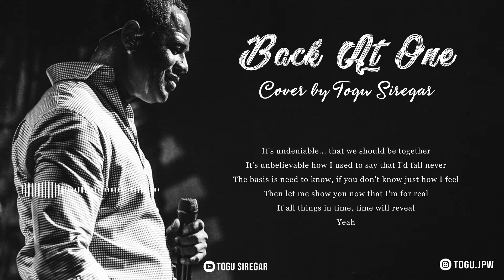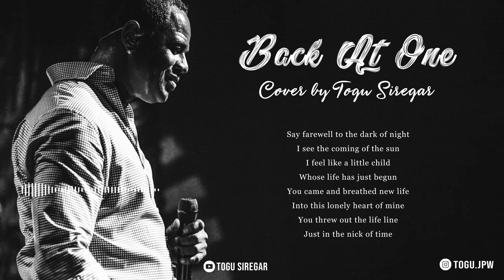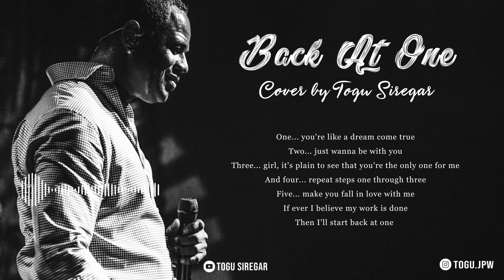BACK AT ONE - BRIAN McKNIGHT (TOGU SIREGAR COVER)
It's undeniable... that we should be together
It's unbelievable how I used to say that I'd fall never
The basis is need to know, if you don't know just how I feel
Then let me show you now that I'm for real
If all things in time, time will reveal
Yeah

One... you're like a dream come true
Two... just wanna be with you
Three... girl, it's plain to see that you're the only one for me
And four... repeat steps one through three
Five... make you fall in love with me
If ever I believe my work is done
Then I'll start back at one
(Yeah)

So incredible the way things work themselves out
And all emotional, once you know what it's all about, babe
And undesirable for us to be apart
Never would've made it very far
'Cause you know you've got the keys to my heart
'Cause

Say farewell to the dark of night
I see the coming of the sun
I feel like a little child
Whose life has just begun
You came and breathed new life
Into this lonely heart of mine
You threw out the life line
Just in the nick of time

Thank you for wachting my videos.

Music Arrangement: Togu Siregar

You can meet me in Live Music at my Cafe:

JPW CAFE & RESTO
Ruko Verbena Blok D-16, Grand Depok City, West Java, Indonesia

Live Music:
Everyday, 20:00 - 24:00.